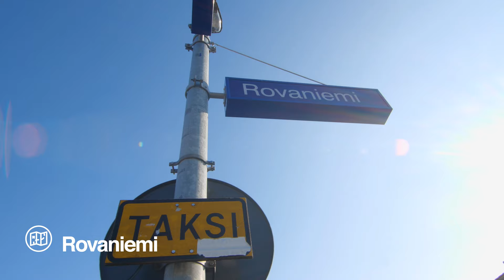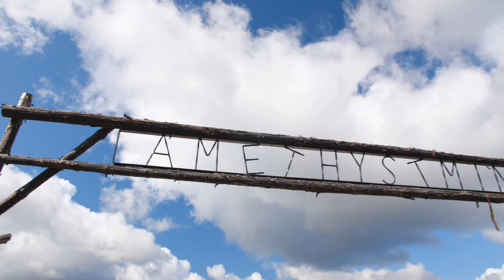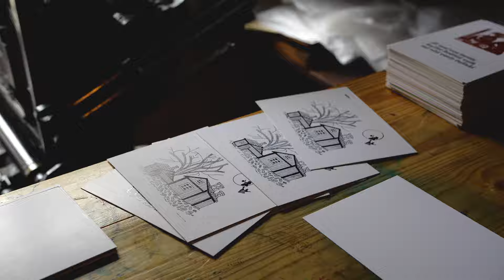Explore Finland in the Summer: Travel Vlog with John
When you picture a vacation in Finland, what does your imagination conjure up? Do you think of frosted trees, snowy landscapes, and starry night skies? Winter is a lovely time to visit this spectacular country, but come summer when the weather thaws and the flowers bloom, Finland transforms into something else altogether.

Located in northern Europe and bordering Sweden, Norway and Russia, this country is home to Lapland, some of the planet's most-mindblowing nature and of course, the midnight sun. Finland is among the few places in the world where this astronomical occurrence takes place, as a quarter of the country lies north of the Arctic Circle. It's one of the best reasons to visit Finland in the summer, imagine exploring Finland's exciting cities and attractions below a sun that never sets!

Join John as he begins his journey in the capital of Helsinki. This city is known for its remarkable architectural designs, beautiful islands, and delicious food. From Helsinki, you can hop onboard an overnight sleeper train to Rovaniemi, which is where Santa Claus lives!

Located in the Arctic Circle, along with exploring the hometown of Christmas' poster boy, you can see reindeer in the wild and the official markings of the Arctic Circle. The beautiful forested nature areas of this region aren't bad on the eyes either. You can even go foraging for a supper of fresh salmon and wild blueberries. The best thing about this part of Finland? You will meet the cutest Siberian Husky puppies and experience a moose safari.

Saariselkä, a resort village in northern Finland, is the perfect spot to see the midnight sun in all its glory. Watch as it barely touches the horizon before rising again. It's truly a once-in-a-lifetime experience.

Your journey will come to an end in Turku, by sampling local delicacies, sailing around the archipelago ad discovering some fascinating history. It's the perfect way to say farewell. Join John on his summer adventure to Finland or better yet, head over to TourRadar and book your own!